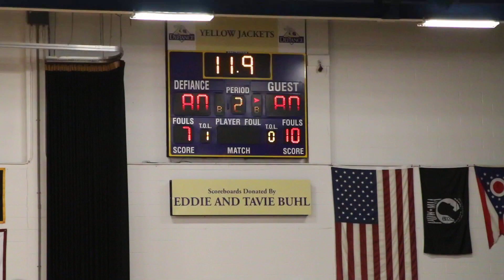Buzzer Beater! Rose-Hulman 82, Manchester 80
Luke Callahan scores the game winner at the buzzer as Rose-Hulman wins the HCAC Tournament opener 82-80.